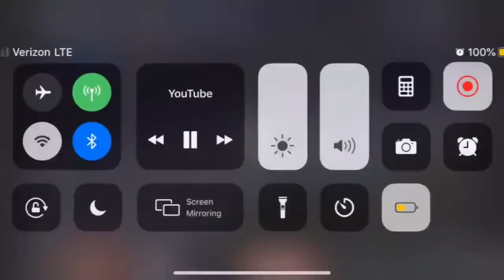William Byron - Rockster by post Malone mix